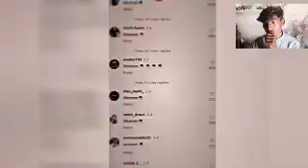Adele - The Final Carpool Karaoke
rending

It's the last week of The Late Late Show with James Corden and his dear friend @adele surprises him with one final Carpool Karaoke commute to work. Adele takes the wheel and asks James about his memories hosting the show, Carpool Karaoke and the significance of it ending. And the two get emotional

reflecting about their friendship and the time ...more